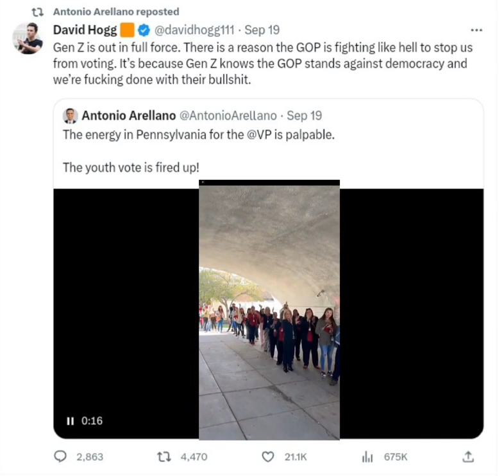Gen Z out in full force for VP Kamala Harris